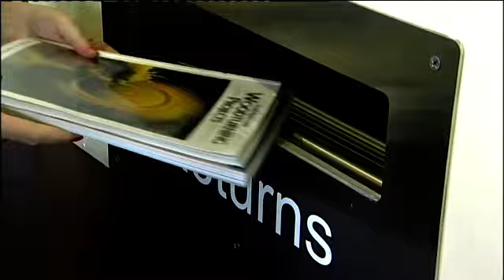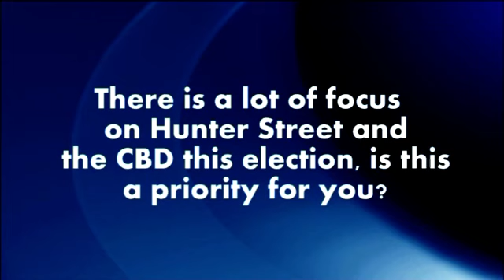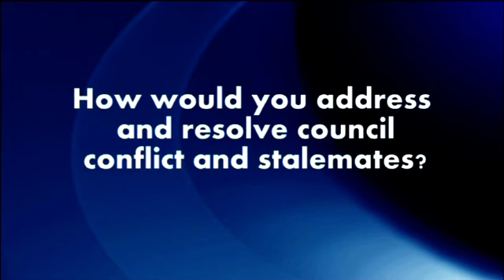AARON BUMAN Lord Mayor Candidate Newcastle